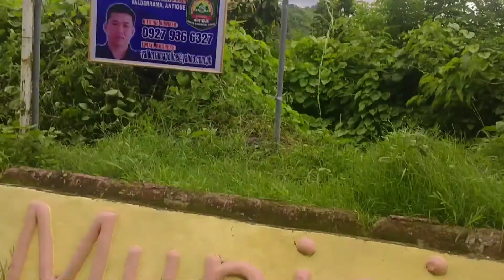🚴‍♂️PANAY EAST-WEST ROAD VALDERRAMA TO LAMBUNAO ILOILO 🚴‍♂️